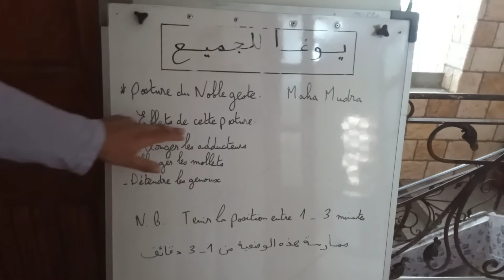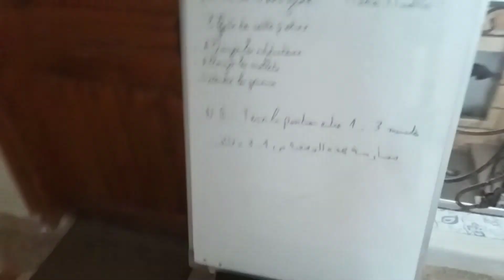Yoga pour tous 32.0 : Posture du noble geste (Version DZ)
Maha Mudra